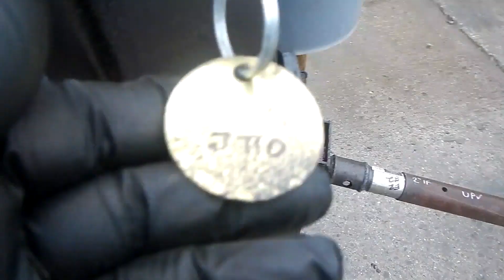2019 DITCH WITCH JT10 For Sale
January 2024 Package Special
Includes:
Full rack of Pipe (300 Feet) Ditch Witch Course Threads, New Sub Saver, New Starter Rod/Collar, used Housing and Bit
New Kaufman 17,000 Lbs GVWR Trailer with Electric Brakes
New Universal 500 Gallon Mixer with Kohler 14HP Gas Motor
Subsite TK Recon 4 Locate System with 17T4 Transmitter

All Functions Tested and Necessary Repairs completed for your next HDD Project.
110 point Inspection Report Completed for each Directional Drill listed with all necessary wear items/repairs completed as needed.

Reduced Rates for Training available to buyer at our Facility
Shipping quotes provided worldwide
Inspection/Test Running of equipment available by appointment
Financing available to qualified buyers
Si, hablamos Español